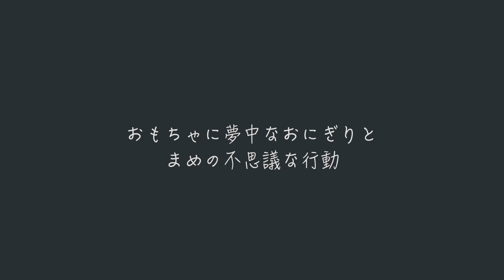【まめにぎり】おもちゃに夢中なおにぎりとまめの不思議な行動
おにぎりがうちに来て184日目、生後255日目の動画です。
おにぎり用に買った天然木の噛むおもちゃでまめが噛んで遊んでいたので
まめとおにぎりに新しい木のおもちゃを購入。まめもおにぎりもおもちゃに夢中だったので買って良かった！ある朝、まめがおにぎりの耳や首のあたりを舐めてたのですがこれはどう言った意味があるんだろ？

【関連動画】
【まめにぎり】完全予約制のドッグラン「WanUnity」に行ってきました　【ありふれた日々】

【2日目】生後二ヶ月半のボストンテリアの子犬 朝の運動中に先住犬から洗礼！それでも子犬は無邪気に遊ぶ

目次
00:00 オープニング
00:23 おもちゃに夢中なまめにぎり
01:55 ある日の朝のひととき
02:55 まめの不思議な行動
03:45 エンディング

■犬種：豆柴
■名前：まめ
■通称：ちー、ちーこ、ちったん
■性別：女の子♀
■誕生日：2015年6月14日

■犬種：ボストン・テリア
■名前：おにぎり
■性別：女の子♀
■誕生日：2020年6月14日

【とりどりちぇるかオンラインショップ】
着やすさ動きやすさを心がけてわんちゃん用の服を作っています。